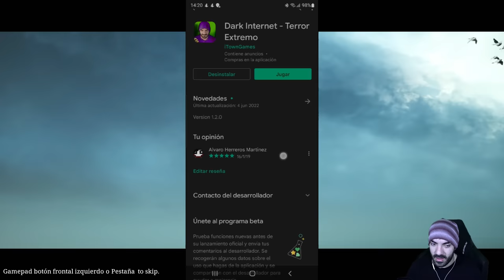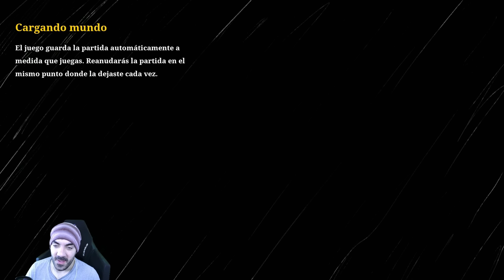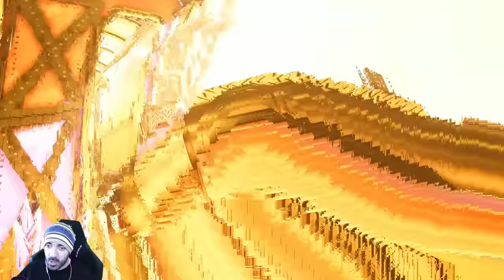CHOO-CHOO CHARLES | JUEGO COMPLETO EN ESPAÑOL - [Full Game Walkthrough]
Recorre una isla abierta sobre un viejo tren, mejóralo a lo largo del juego y úsalo para enfrentarte a un malvado tren araña llamado Charles.

Liga de LEGENDARIOS:
1º - augmented foxy 114 (26 meses en el nivel Legendario) = 1656 puntos
2º - Laura M (17 meses en el nivel Legendario) = 508 puntos
3º - Camilo y sus juguetes (7 meses en el nivel Legendario) = 80 puntos
4º - lunita tinta (Menos de un mes en el nivel Legendario) = 3 puntos
5º - Laura Medina ^^ (Menos de un mes en el nivel Legendario) = 3 puntos
6º - Piting_400XD (Menos de un mes en el nivel Legendario) = 3 puntos
7º - Danalis (Menos de un mes en el nivel Legendario) = 3 puntos
8º - Max Gamer (Menos de un mes en el nivel Legendario) = 3 puntos

Liga de TERROR:

Cómo funciona el sistema de puntos:

1 mes: +5 puntos
2 meses: +7 puntos
3 meses: +9 puntos
4 meses: +11 puntos
5 meses: +13 puntos
6 meses: +15 puntos
7 meses: +17 puntos
8 meses: +19 puntos
9 meses: +21 puntos
10 meses: +23 puntos
11 meses: +25 puntos
12 meses/1 año: +30 puntos
13 meses: +38 puntos
14 meses +48 puntos
15 meses +60 puntos
16 meses +74 puntos
17 meses +90 puntos
18 meses +108 puntos
19 meses y siguientes +130 puntos